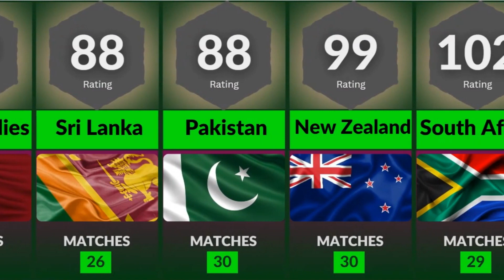ICC Test Team Rankings 2023 (NEW)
In this video, we'll be exploring the latest ICC Test team rankings of 2023. Whether you're a fan of the longest format of the game or just curious about the rankings, this video is a must-watch for all cricket enthusiasts. Join us as we discover which teams are leading the way in the world of Test cricket.